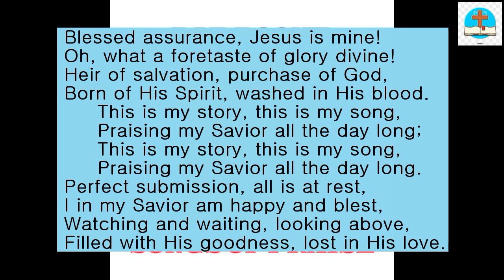Blessed Assurance (Pat Boone) 예수로 나의 구주삼고